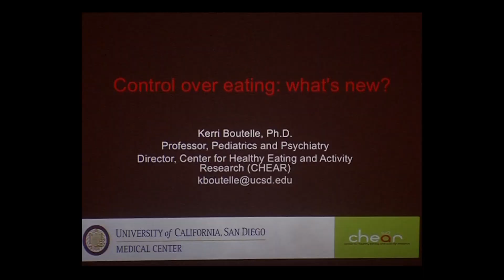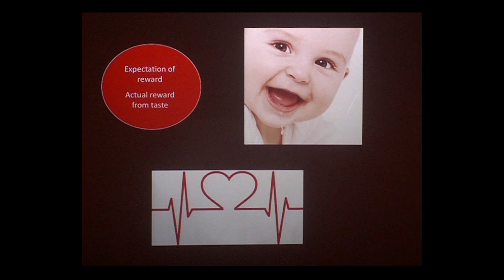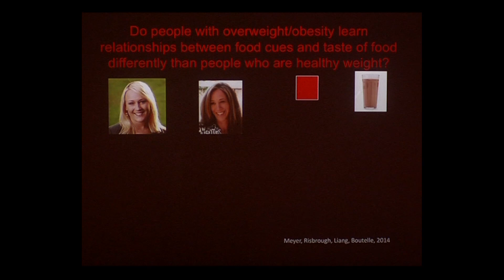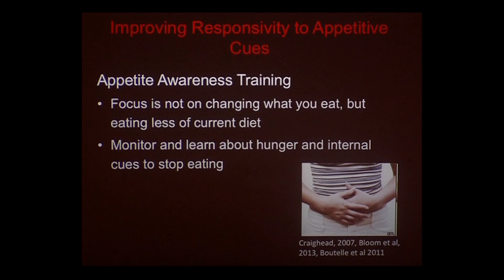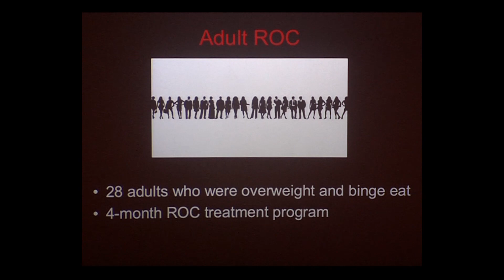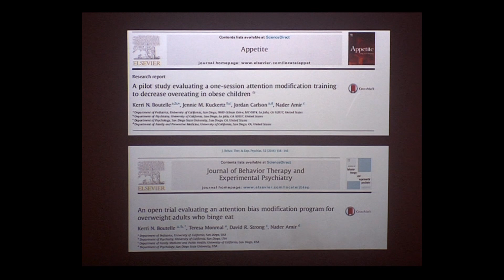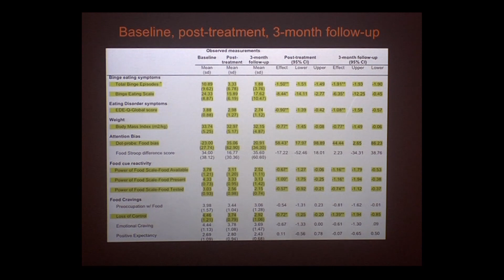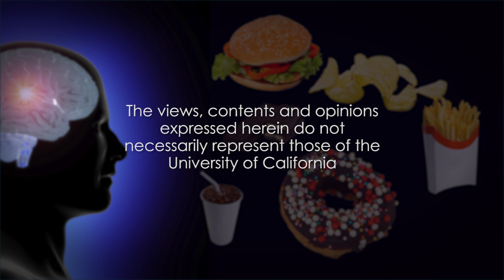Control Over Eating: What’s New?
Keri Boutelle focuses on trying to change eating behavior by translating methods and knowledge from basic behavioral sciences. She explores the cognitive processes and neurobiological processes that will assist people who are overweight in eating less in today's environment. Recorded on 10/27/2016. Series: "UCSF Consortium for Obesity Assessment, Study and Treatment" [1/2017] [Health and Medicine] [Professional Medical Education] [Show ID: 31672]